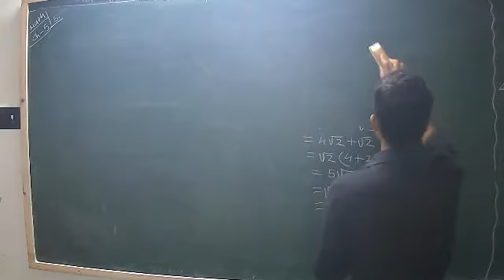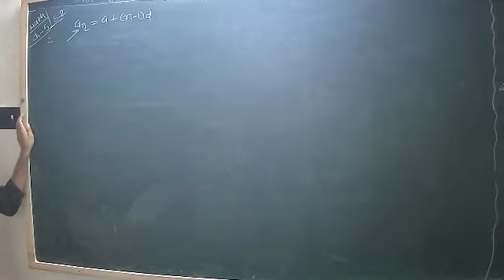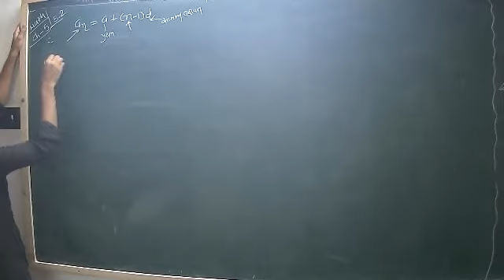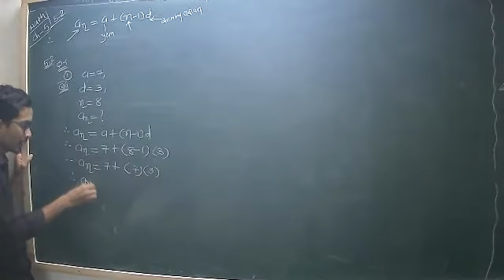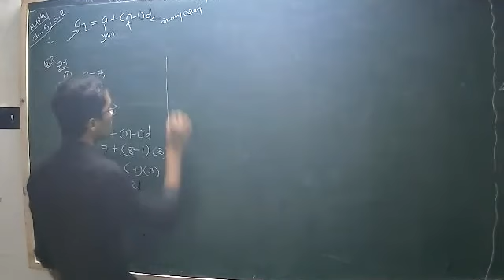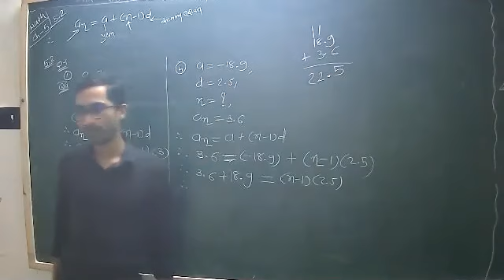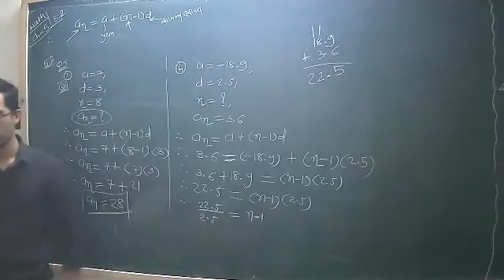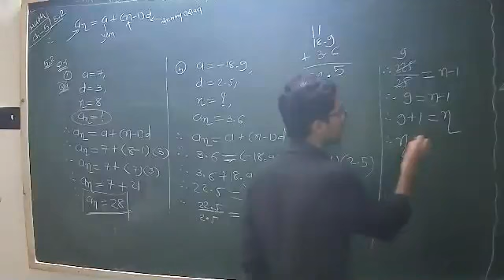STD 10 MATH CH-5 (23-04-2021)